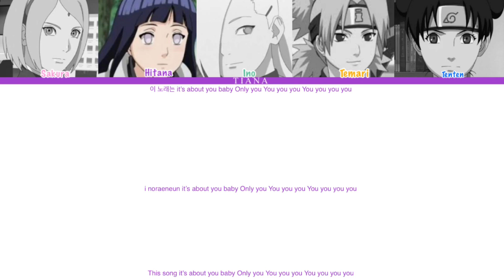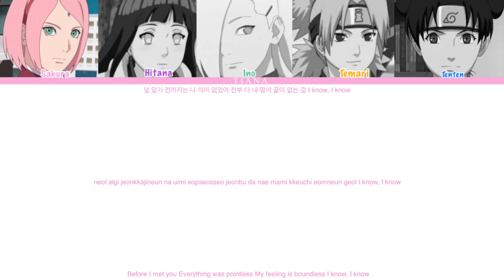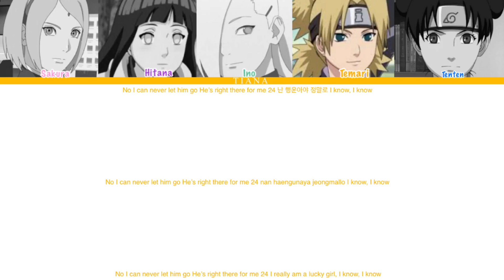How would Naruto (Girls) sings Omg by NewJeans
Song: Omg
Artist: NewJeans
Album: Omg
Release date: 02/01/2023
Lyrics: CCL (colour coded lyrics)

The song and pictures are not mine. They belong to the right owner.